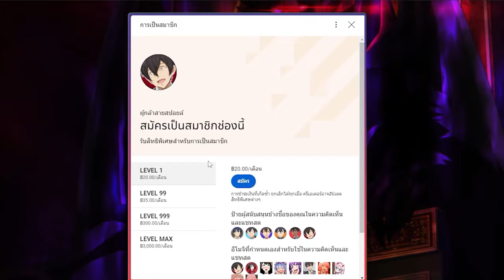สปอยอนิเมะ | จอมเวทมนุษย์ในกองทัพจอมมาร ตอนที่ 1 ⚔️👾🔥 (อนิเมะใหม่)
⚡ ชื่อเรื่อง :: จอมเวทมนุษย์ในกองทัพจอมมาร

00:00 เปิดคลิป
00:31 Youtube Premium
01:21 ตอนที่ 1